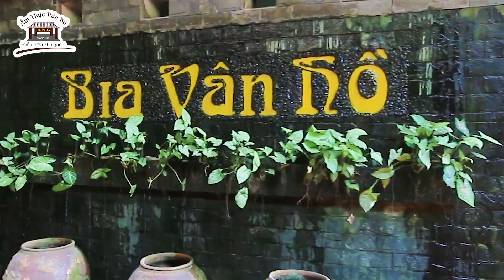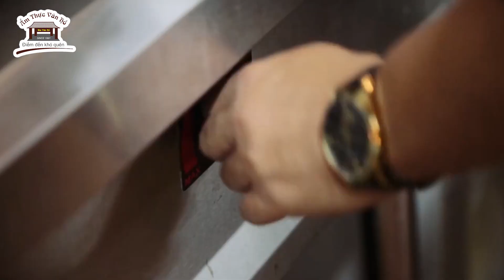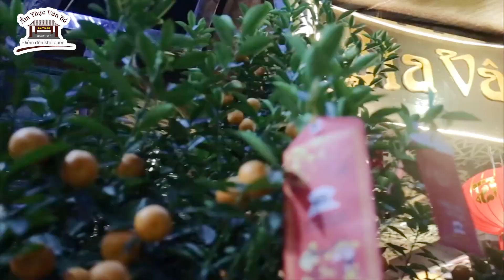Nhà hàng Vân Hồ - Tinh hoa ẩm thực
Ẩm thực Vân Hồ – Điểm đến khó quên

Địa chỉ: Số 2B Hoa Lư, Lê Đại Hành, Hai Bà Trưng, Hà Nội